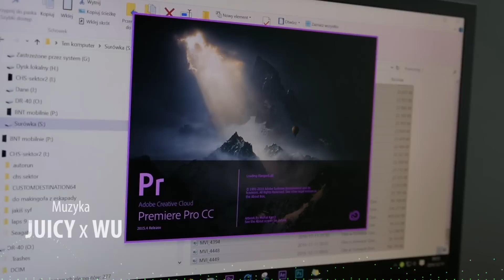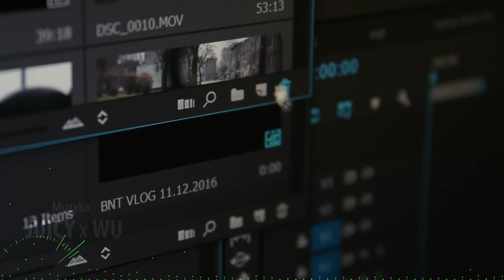BNT 16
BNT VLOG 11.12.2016